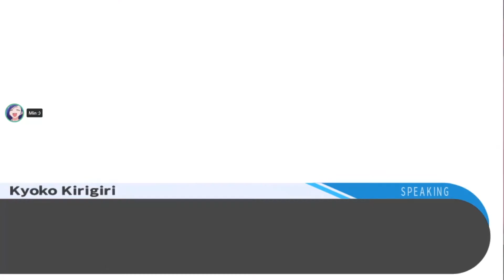Fall GELÖST! ★ Let's Play Danganronpa Trigger Happy Havoc ★ #26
★ LASST GERNE EINEN LIKE ODER KOMMENTAR DA, WENN EUCH DAS VIDEO GEFÄLLT! :) ★

Ez gg wp Leon.